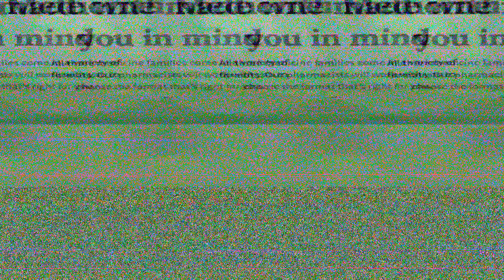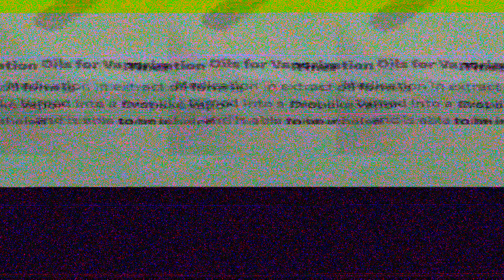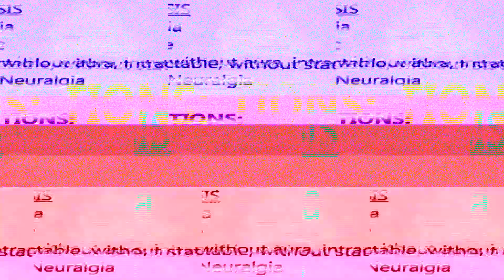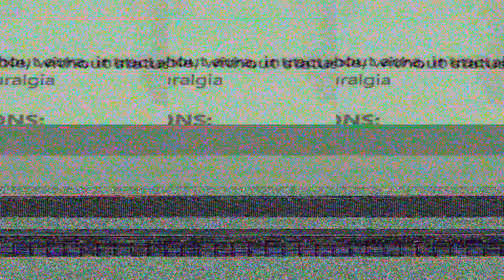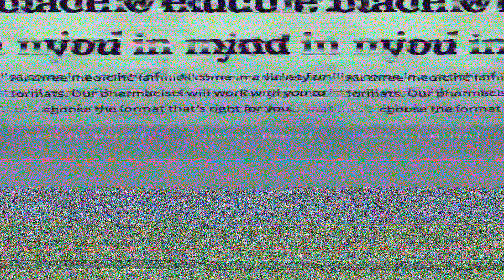Medicinal herbs and potent thc concentrates. MN 2016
The government's medical health care is not geared towards the human body or the soul/spirit. It is for creatures I am not familiar with. It is a strange world for me because doctors say they treat human beings, but it appears they focus on cryptoid aliens and ghosts. Or maybe there is something i am missing here.
It should all change when a humanoid pharmacutical team gets in office on july 1st. Game on in less than a month for MN HERB LAWS